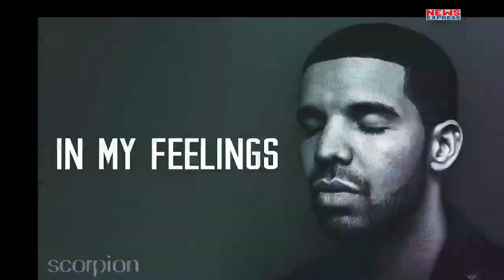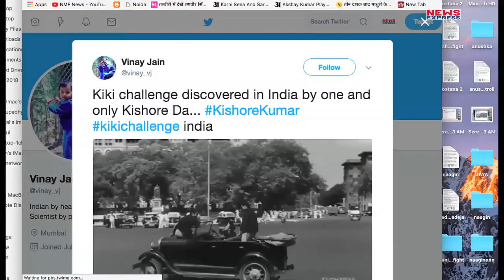60 साल पहले ही शुरू हो चुका है Kiki Challenge, नहीं यकीन तो देखिए ये Video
कैनेडियन रैपर ड्रैक के एल्बम स्कॉर्पियन के गाने 'किकी डू यू लव मी' ने इन दिनों इन्टरनेट पर धूम मचा रखी है। किकी चैलेंज  में आपको काड़ी से ऊतर कर डांस करना होता है. वहीं अब कहा जा रहा है की इस चैलेंज की शुरुवात 60 साल पहले ही हो चुकी है. कैसे आईए हम दिखाते है आपको.